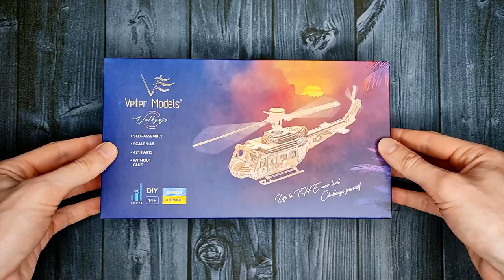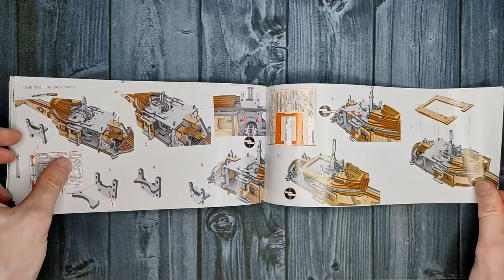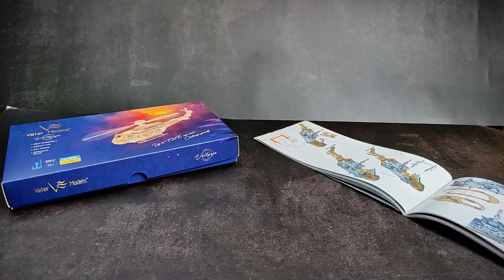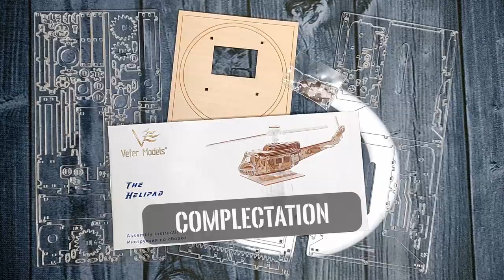Wood Model Helicopter Bell UH-1 with Plastic Gears . Valkyrja Veter Models. 3D Puzzle | Timelapse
A realistic model of a helicopter capable of truly taking off, sliding doors of the cargo compartment, two functional steering wheels, with which you can change the angle of inclination of the main rotor.
Working Helicopter Bell UH-1 Made of Wood & Plastic. 3D model Valkyrja Veter Models.

0:00 Unboxing model
1:25 Build model
7:24 Review model